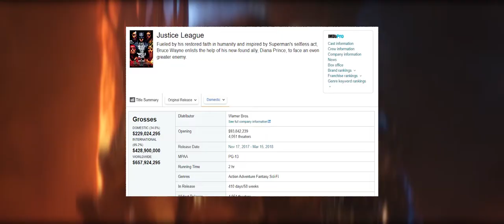Aquaman 2 and the lost kingdom | full movie trailer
Aquaman2 and the Lost Kingdom is an upcoming superhero film drawn from the DC Universe. It is a sequel to the Aquaman movie which was released in 2018. The film was written by David Leslie Johnson-McGoldrick, produced by Peter Safran and James Wan, and directed by James Wan. Aquaman is a fictional superhero, demi-human, and he hesitates to become the king of Atlantis. Instead, he is part of the Justice League. He has incredible powers such as superhuman strength, stamina, tide control, supersonic swimming, and communication with marine life.

The events of the fantastic tape rapidly revolve around the young sea king Aquaman. From childhood, Arthur Curry was destined to one day become the protector of the mythical Atlantis. As a child, he began to notice striking differences from his peers. His physical strength grew every year, and under water the boy could breathe as easily as on land. But the most unusual thing was that the baby easily understood the language of the inhabitants of the depths of the ocean and could speak with them. Naturally, the strange young man was not loved by his peers, but this dislike cared little for Arthur. Quite suddenly, something happened that turned the life of the hero upside down.
Curry learned that his mother, Queen Atlana, would soon die. She revealed to her son a terrible secret that shocked the teenager. The woman said that soon he would have to fight with his half-brother Orvax for the right to sit on the throne of the majestic state. It is the protagonist who will have to fight against numerous underwater enemies, as well as villains living on the surface. People have been trying to find Atlantis for a long time in order to get all the treasures of the ancient kingdom. This cannot be allowed, because humanity will definitely turn the knowledge gained against people.

Aquaman2 and the Lost Kingdom

Several years have passed since the last story involving Aquaman. Dangerous adventures are left behind, and now Arthur Curry sits on the throne and from time to time remembers those times that he spent in pursuit and adventure. The king believes that he has defended his right to the throne and is now trying to be a wise and just ruler for his subjects. There is silence around, a long calm is established on the sea, and it seems that nothing can destroy this lawful peace, which the inhabitants of the water element have been waiting for so long.

But one night, under the cover of fog, Arthur's old enemy decides to decide to conceive something terrible and begins to prepare his dastardly plan, not leaving the shadows earlier than usual. The black streak in the life of the kingdom begins small, but Arthur does not know about it yet. And only when events begin to unfold at high speed and it becomes clear that war cannot be avoided, the main character begins to prepare for the next battle. But is the king really not strong enough this time to defend his country and his subjects?

Despite the fact that Justice League did well at the box office, the filmmakers aren't very interested in collaborating on a superhero film like The Avengers. One official stated that the DC Universe focuses its films on keeping their films standing still. -lonely. So if the movies are doing well, they don't feel the need to bring the characters together. The official elaborated on his statement, saying that Wonder Woman feels good being alone and they feel the same way about Aquaman.

The DC Universe believes that Aquaman2 could be one of the best films in the DC Universe because they have a great sequel and storytelling. In addition, they expressed their faith in James Wan, director of the Aquaman franchise, as they understand that he knows about architecture, armory, army, feels and looks at the seven kingdoms of Atlantis.